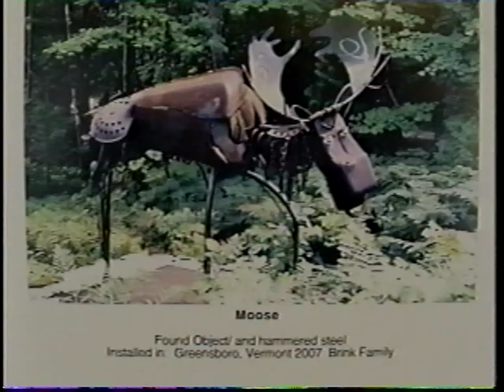Marcia McEachron Works with Yanni